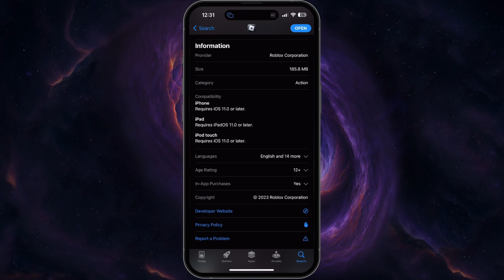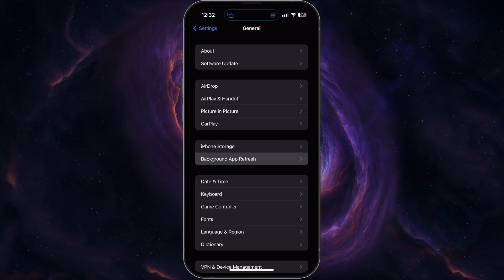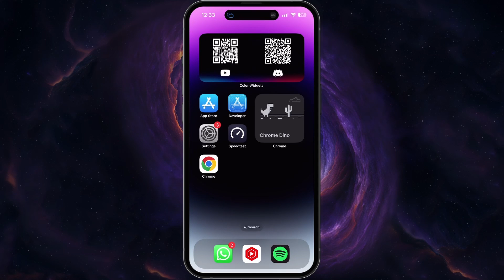How To Fix Roblox Keeps Crashing on iPhone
A short tutorial on how to fix the problem when Roblox keeps crashing on your iOS device.

Timestamps:
0:00 Introduction
0:15 Update Roblox
0:33 Verify Roblox Compatibility
0:45 Update & Restart Device
1:04 Enable Background App Refresh
1:28 Ensure Device Storage
1:53 Clear Roblox Cache